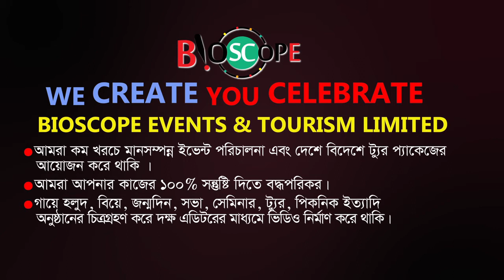বকুল ফুল বকুল ফুল সোনা দিয়া হাত কেন বান্ধাইলি | Bangla Song 2021 | Coxs Bazar Tour | Bioscope Events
ইভেন্ট এক্টিভেশন
ফ্যামিলি পিকনিক
স্কুল-কলেজ-ভার্সিটির প্রোগ্রাম   সামাজিক অনুষ্ঠান
 সভা সমাবেশ   কর্পোরেট ইভেন্টস
 জব ফেয়ার & বুক ফেয়ার
সেমিনার & কনফারেন্স
 ফটোগ্রাফি & ভিডিওগ্রাফি
  সাউন্ড & লাইটিং
এল ই ডি মনিটর
প্রজেক্টের & পর্দা
 ডায়েরি & ক্যালেন্ডার
 ক্রেস্ট & সম্মাননা পদক
 দেওয়াল ঘড়ি
 টিশার্ট, ট্রাউজার

২৬৩ মালিবাগ মোড়, ঢাকা ১২১৭

বকুল_ফুল_বকুল_ফুল সোনা দিয়া হাত কেন বান্ধাইলি